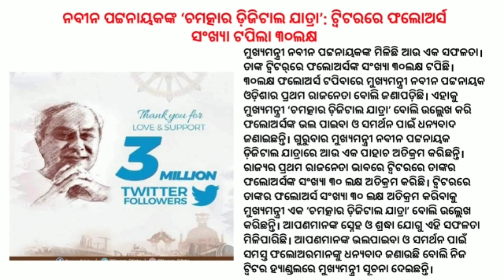Metric Exam New Update | Naveen Crosses Three Million | UPSC 2020